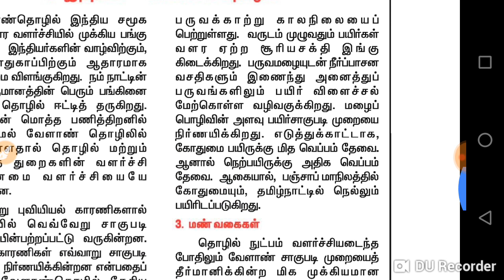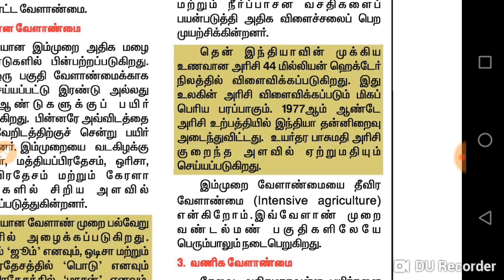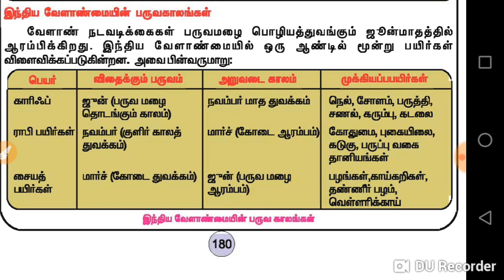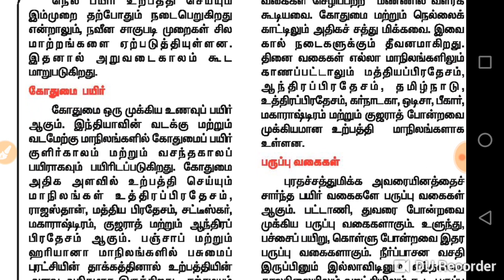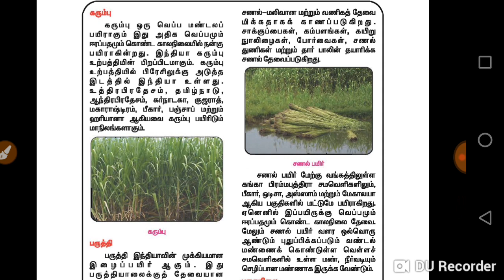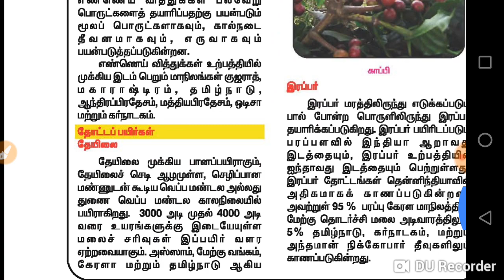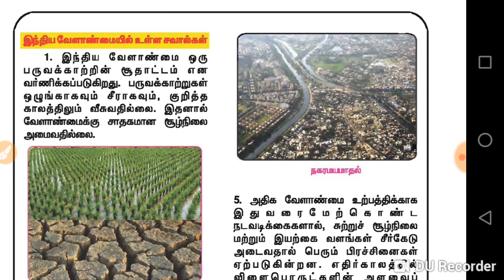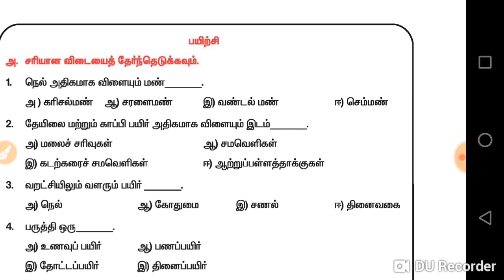இந்தியா வேளாண் தொழில்